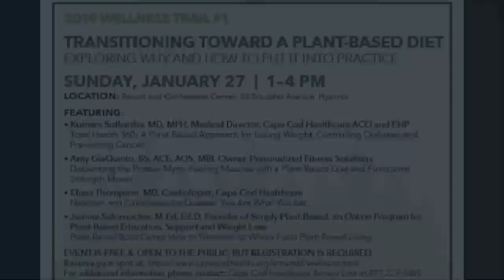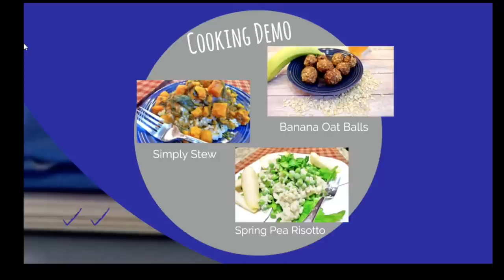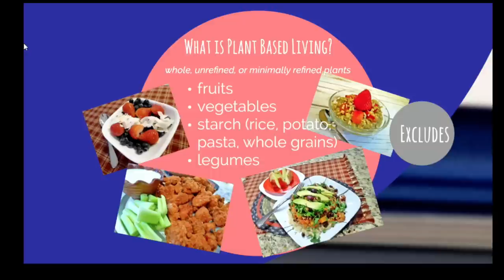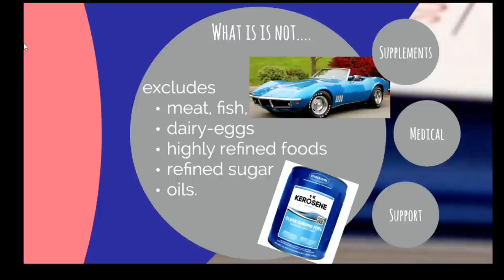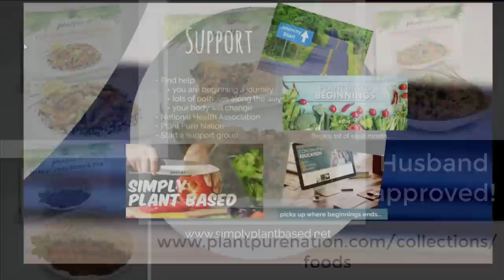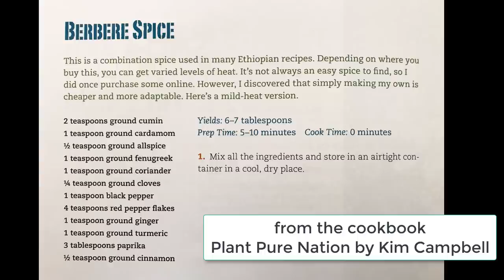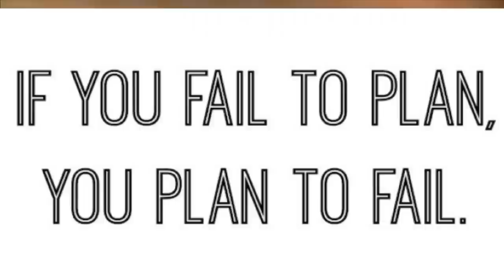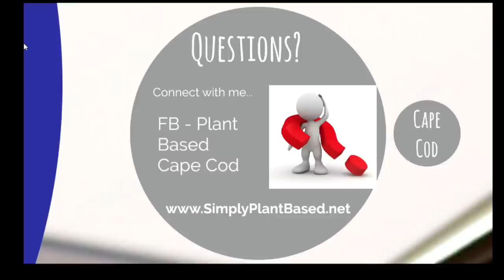Cape Cod Wellness Trails - Where do I start - 2019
Transitioning Toward a Plant-Based Diet on Sunday, January 27th from 1-4pm at the Resort and Conference Center in Hyannis.

Shared from the newsletter from Dr. Kumara Sidhartha, Medical Director, Cape Cod Health (featured in the Plantrician Project)

Happy New Year! Our Wellness Trails health education series is back for its third year and we're excited to explore a spectrum of new topics in 2019. Throughout last year, we hosted ten sessions dedicated to different aspects of health and wellness, and we welcomed approximately 1800 attendees in total.

'Tis the season for making resolutions, which for some may include personal health goals for diet, fitness, stress reduction and immune system strengthening.

If you're interested in learning what the whole food plant-based buzz is all about, this event is for you! We'll explore not only WHY this diet has many benefits and is worth considering, but we'll also look at HOW to put it into a practice that fits your lifestyle for the long term. We'll be joined by experts who personally "walk the talk", sharing evidence-based aspects from disease prevention to weight loss and fitness endurance. A dedicated plant-based "boot camp" will finish off the afternoon, with tips and techniques to help you get started. Please see details below.

To reserve your spot for Wellness Trail #1: Transitioning Toward a Plant-Based Diet on January 27th, register here. These events are free to the public, so please share this registration information with your family and friends. If you are unable to attend, this event will be filmed and speaker videos will be available to view on the Cape Cod Healthcare website a few weeks after the event.

We hope you can join us on the Trails and wish you a Happy and Healthy New Year!
In the spirit of good health,
Kumara Sidhartha, MD, MPH

Medical Director, Cape Cod Health ACO and EHP